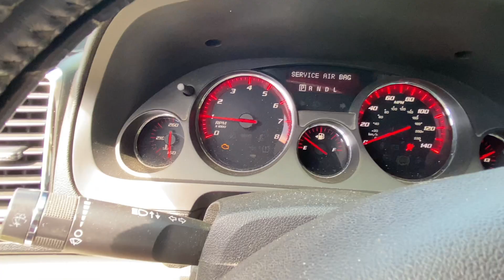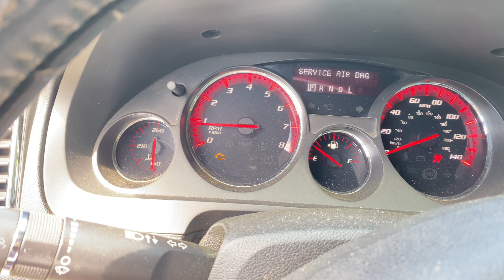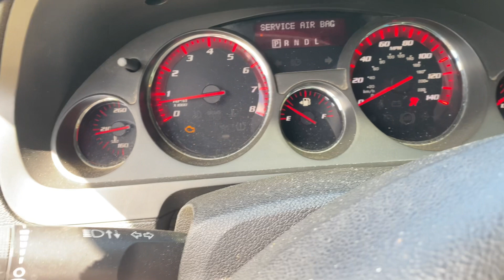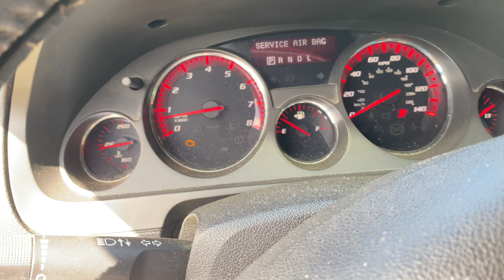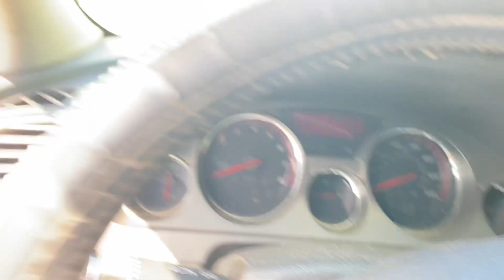GMC Acadia 2008 overhearing Problem Fixed Part #2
Problem thermostat
Radiator

If you want to buy hi quality parts for your vehicle here the link